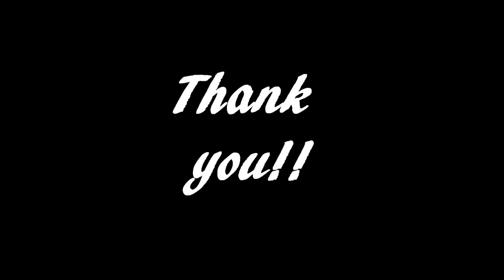miyazakimovie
宮崎にサーフィン行ってきました。